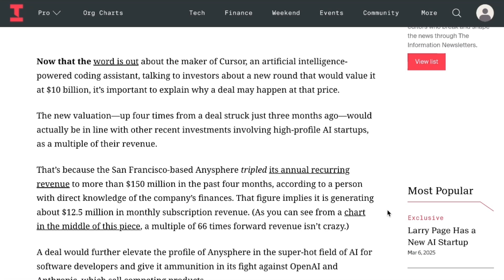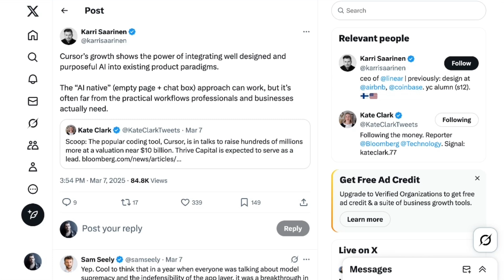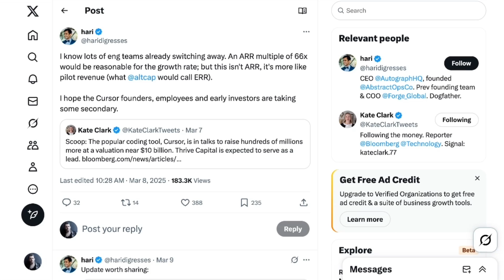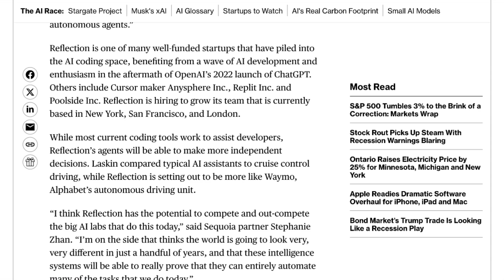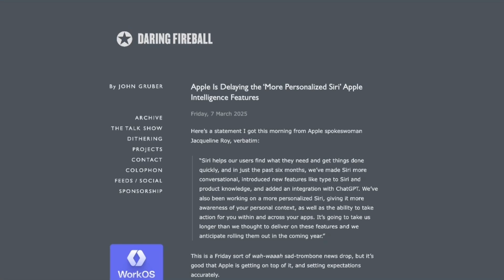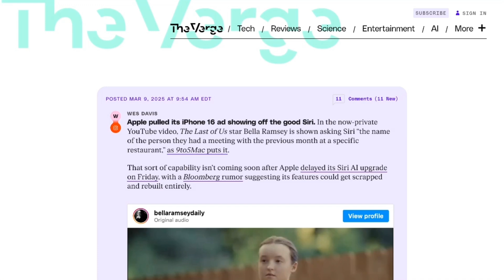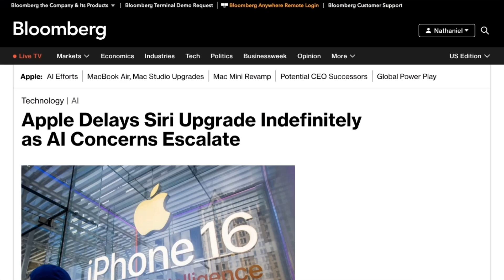Is Vibecoding Worth Billions?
Cursor developer AnySphere is raising funds at a stunning $10 billion valuation, sparking debate about vibecoding’s true value. Meanwhile, new startups like Reflection AI emerge with ambitious plans for autonomous coding agents, backed by top researchers from Google DeepMind. Apple admits significant delays for AI Siri, facing turmoil and pulled ads for undelivered promises. Is vibecoding the future or a fleeting trend?